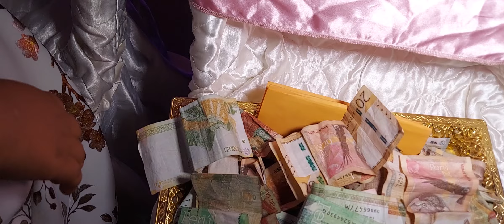Gran Bautizo Brianna Alejandra Flores Ccente